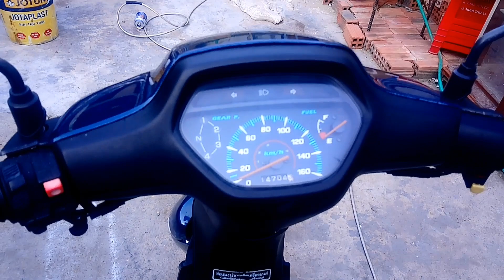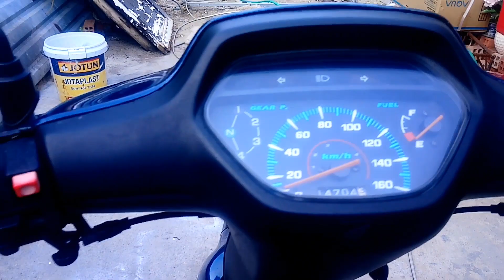Ae sem vui nhé wave Thái 110 zin,, vlog"46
Thân chào ae trên khắp miền tổ quốc cùng đam mê xe cộ hôm nay mình sẽ làm video về con wave Thái 110 ae sem vui nhé. Đc 1982 đường Huỳnh tấn phát thị trấn nhà bè 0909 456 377 alô em nhé 👍